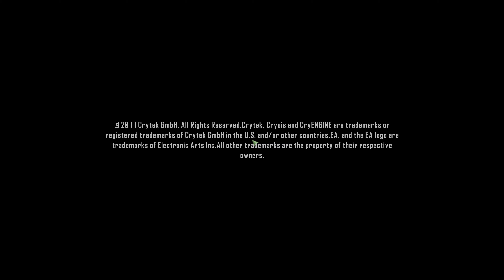Crysis 2 RTX 3080/i7 6700K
Overclocked CPU to 4.6 GHZ